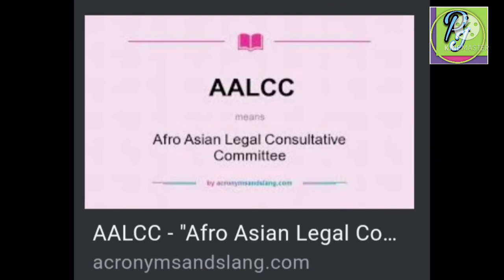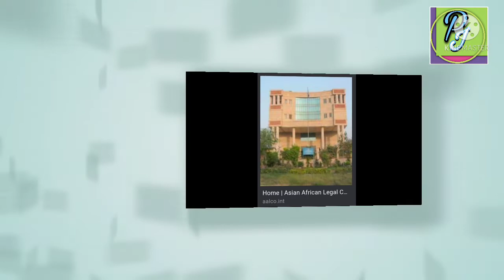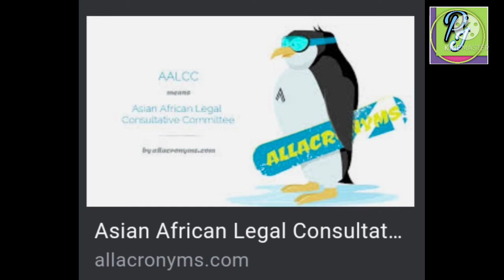Asian African Legal Consultative Committee (AALCC) also called OAA. Objective, Organs & importance .